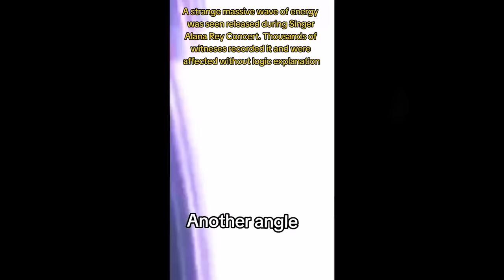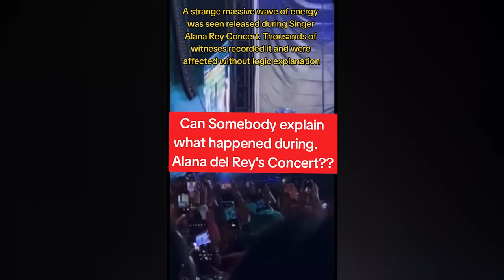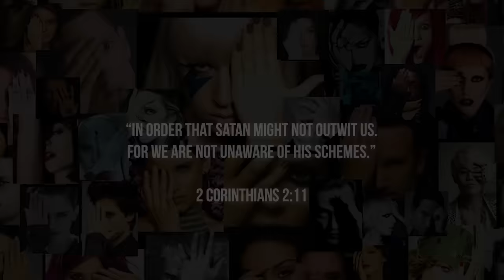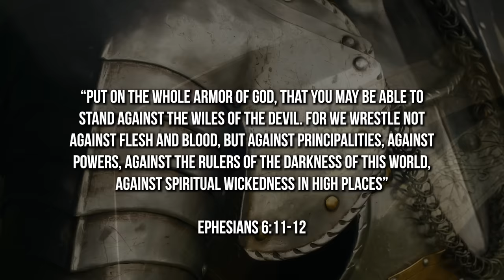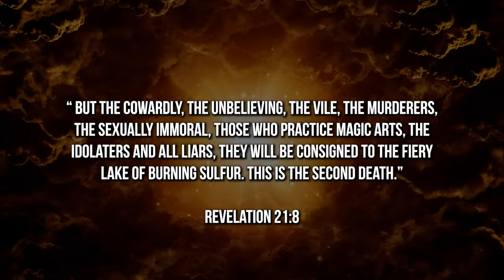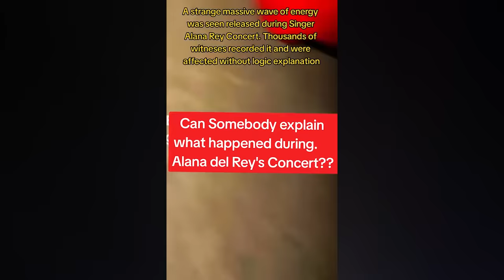MASS DEMONIC EVENT Happened at Lana Del Rey Concert 2023 | Demonic Sightings are Happening Worldwide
MASS DEMONIC EVENT Happened at Lana Del Rey Concert 2023 | Demonic Sightings are Happening Worldwide. Energy wave Lana Del Rey concert